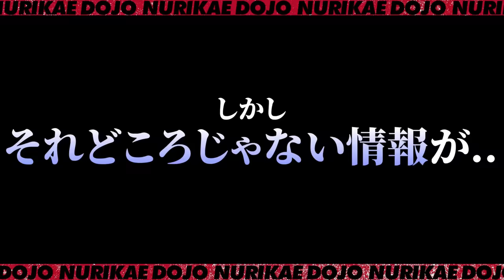職人アルアル！飛んだ職人にブチギレ！本音で全てお話しします。足場班の人間関係でぶつかる二人！塗り替え道場のピンチ！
足場業界ではよくある職人のブッチギリ！ブッチギリから会社を辞めることまで発展します。とび職人の本音を全てお話しします。